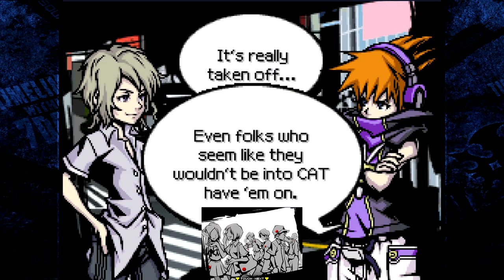The World Ends With You Episode 23: Mic Drop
Today we finally figure out who stole the mic and finally get back on the road to Udagawa with hopefully less road bumps in the way.

(0:00) Intro
(1:58) Checking out the Phone Booth
(4:12) Questioning BJ again
(6:55) Red Skull
(10:13) Bumping into some OTHER reapers
(11:36) Wandering around Day 4
(12:23) Questioning Tenho
(14:30) The Truth of the Stolen Mic
(23:17) 2nd Beat Fight
(27:52) Checking out Shibu-Q Heads
(30:28) Outro